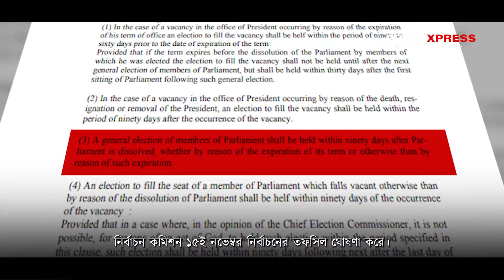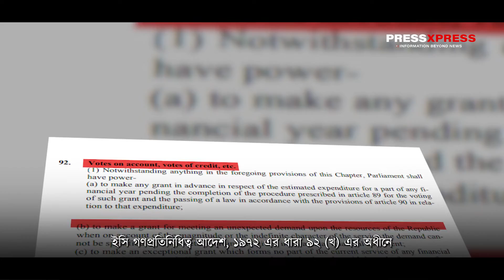BRAIN_ Election Commission Gears Up for the 12th National Election Amidst Strict Electoral Measures